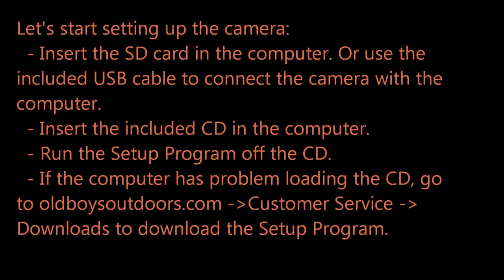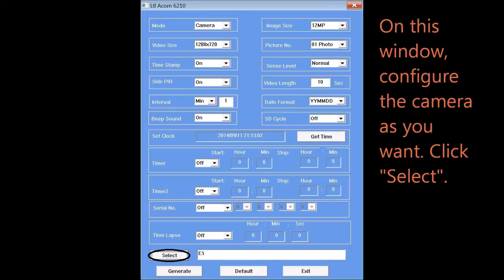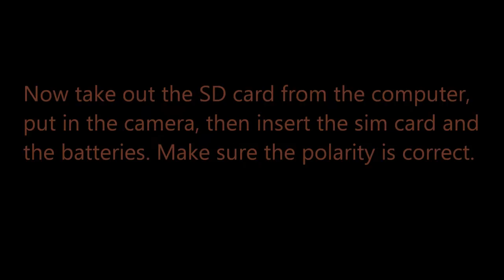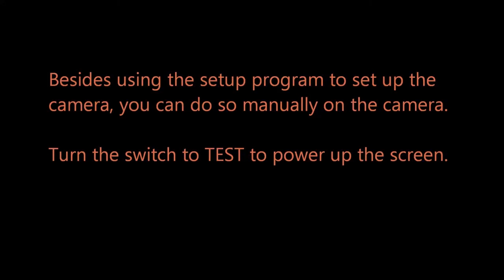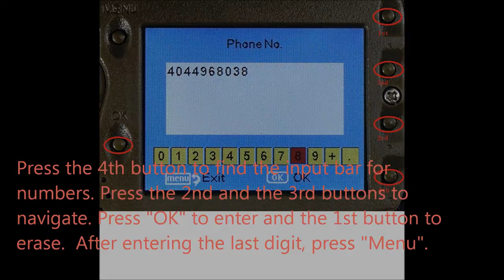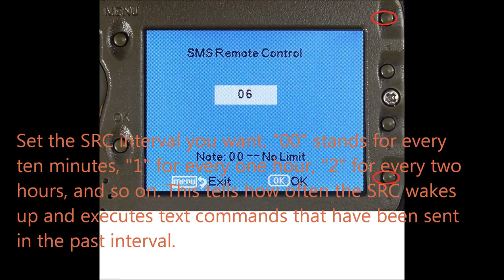How to Set Up Ltl Acorn Ltl-6210MG Trail Camera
This video shows you how to set up the Oldboys Outdoors Ltl Acorn Ltl-6210MG trail camera.
for more information.